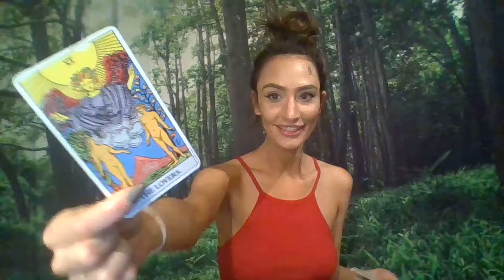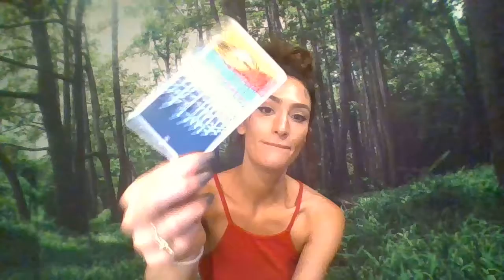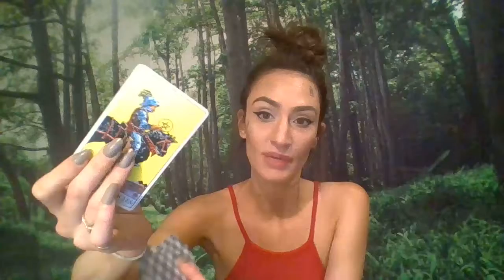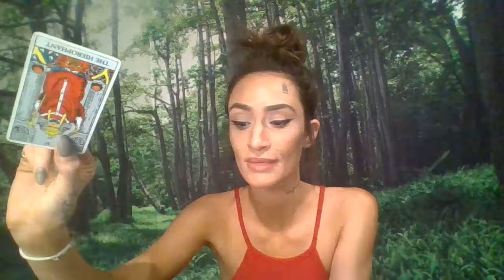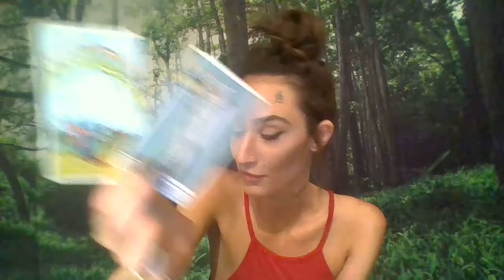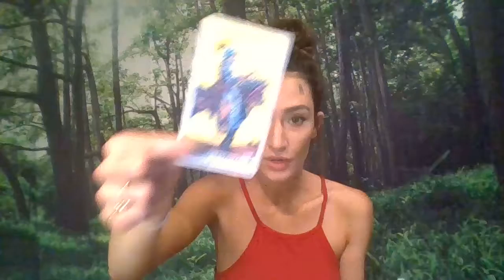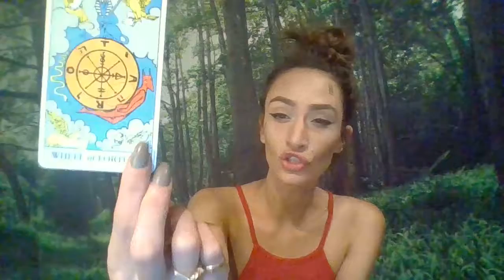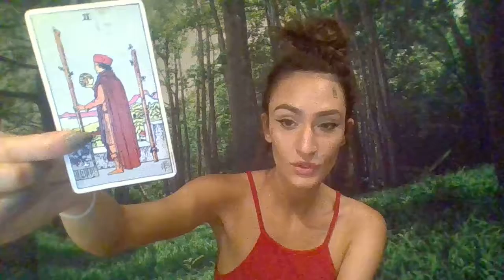Virgo | Tame Your Beast & Let Love Thrive | Valentine's Day Bonus Reading | February 2019